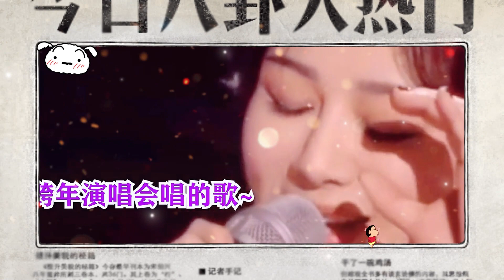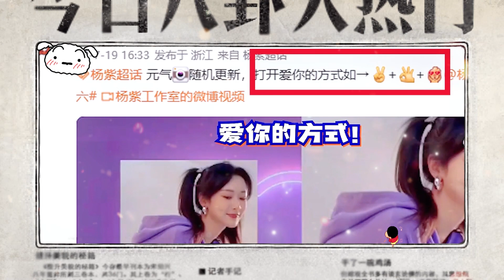的小心思巧合到底有多甜，不斷地情侶裝被放出，妳倆真的不要太明目張膽了！